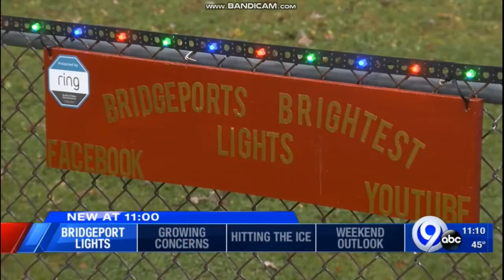I was on the news!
On black Friday, news channel 9 came and did a interview on me about the light show. The main reason for it was because 2 days before the show was suppose to go live, someone came and cut out all of the bulbs on a strand of lights and left the wire. They thankfully only cut the cheap ac lights and didn't touch the expensive pixels. We were able to buy new lights and the show continued as planned starting black Friday. We have put up a security camera to make sure that this does not happen again. If you would like to visit the light show in person, go for details.